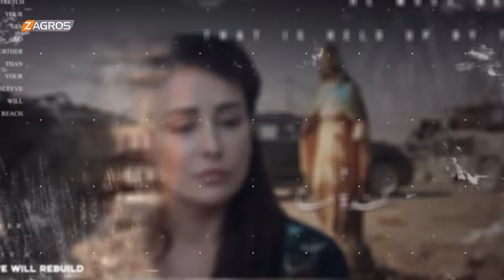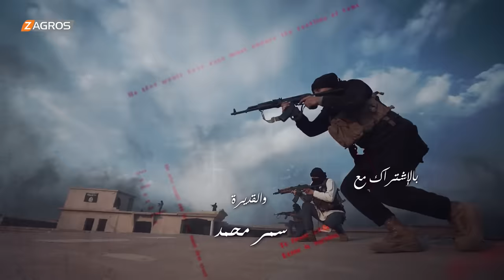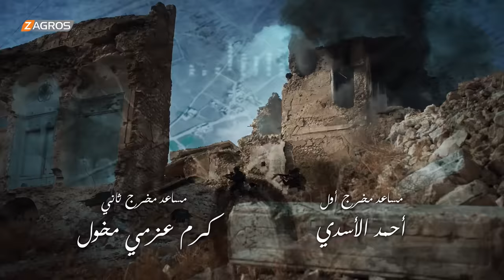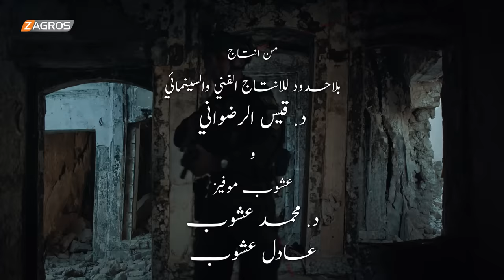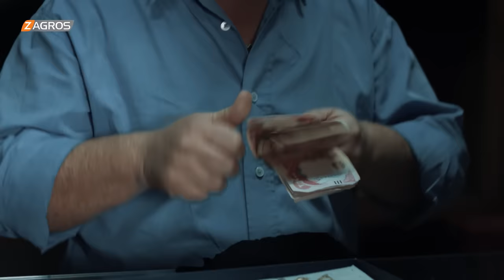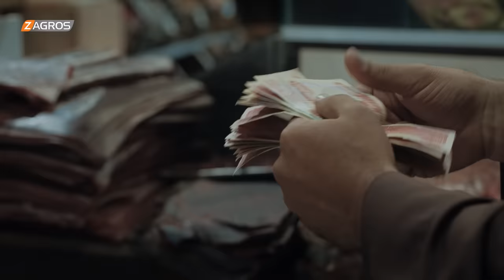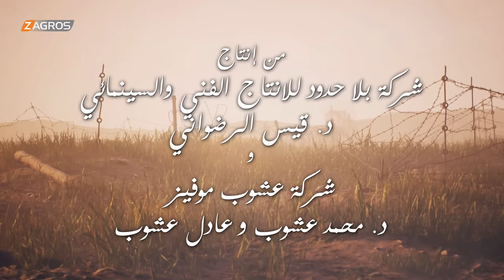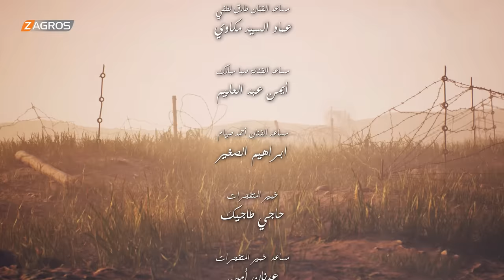مسلسل ليلة السقوط الحلقة الاولى 1